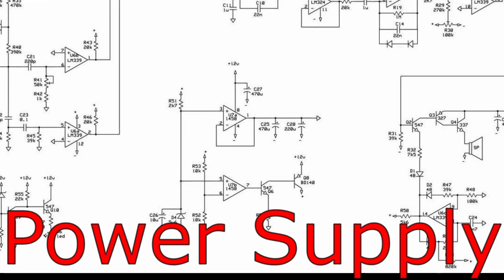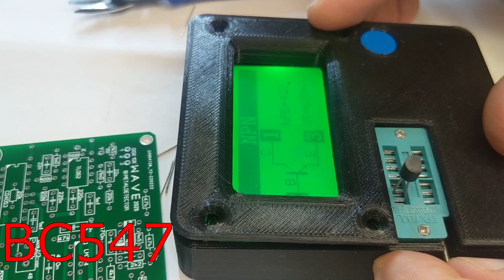How to Make Metal Detector Admiral from Start to Finish - Part 1 - Power Supply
Admiral is powerfull and deep metal detector, which mine to compare with most major brands of metal detectors on the market. Just wait to the end of series to see.
Ebay Store
PCB for Metal Detector Admiral-Classic
MD Admiral Two Tones Kit
Searching Coil Housing 11 inch DD Shell
Searching Coil Housing Shell 12x10 inches SEF